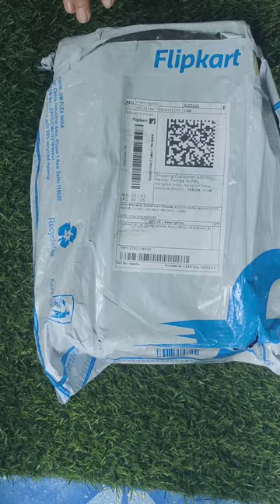Flipkart unboxing video# affordable shoes for woman